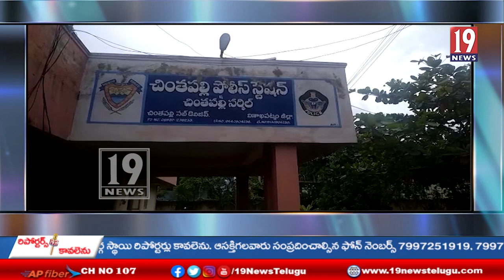చింతపల్లి మండలం బెన్నవరం పరిసారా ప్రాంతంలో అక్రమంగా తరలిస్తున్న గంజాయి-అల్లూరి